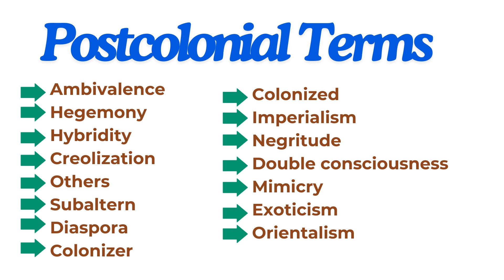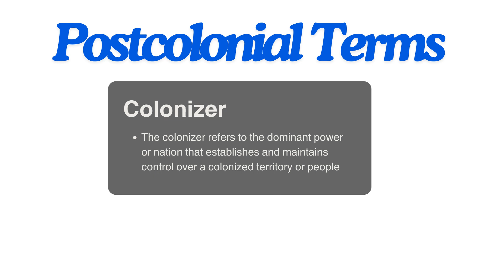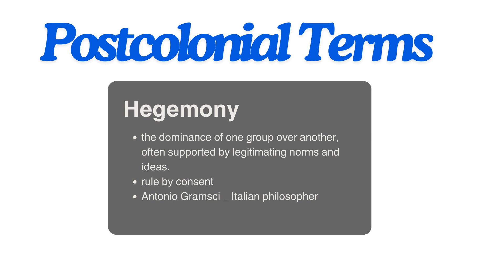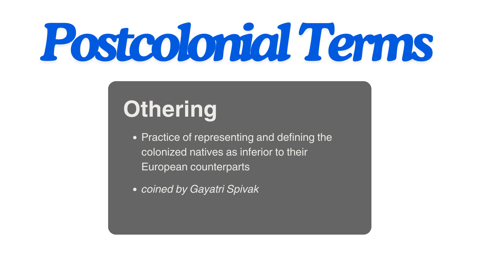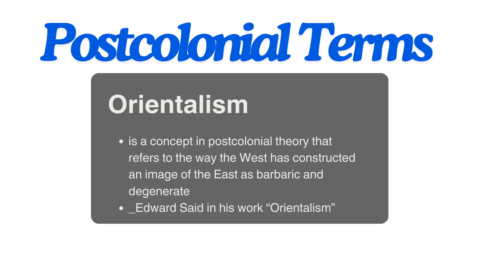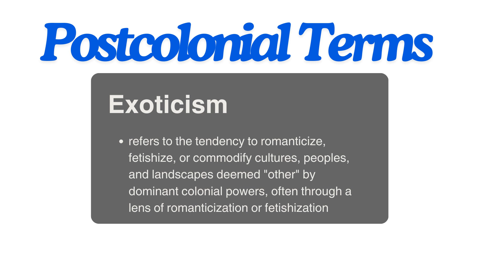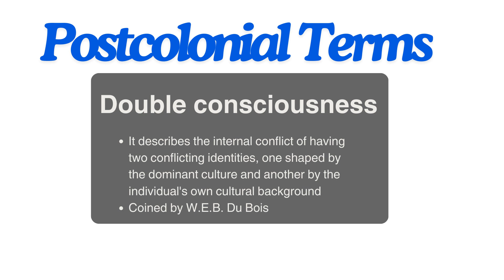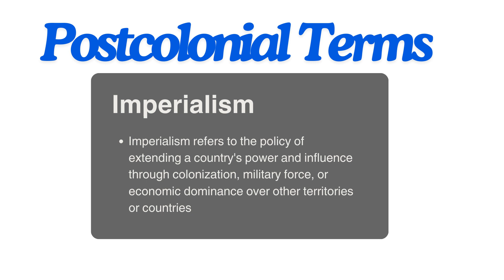Postcolonial Terms| Postcolonial Critical Theory or Postcolonialism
In this particular video You Will Get to know about Postcolonial Critical Theory Terms, Important concepts of Postcolonial Literary theory given below:
Ambivalence
Hegemony
Hybridity
Creolization
Others
Subaltern
Diaspora
Colonizer
Colonized
Mimicry
Mimicry
Double consciousness